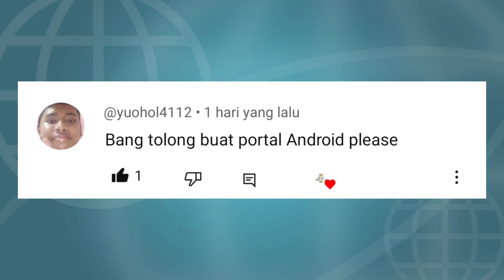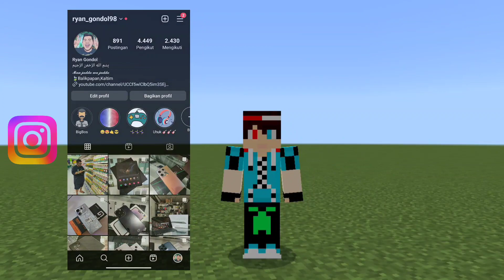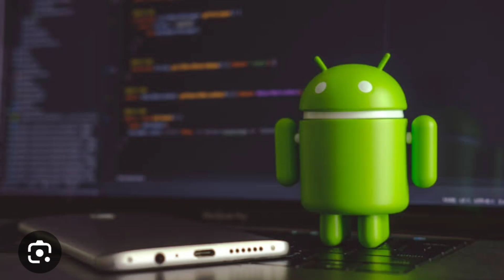Membuat Portal Android ~ Minecraft PE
Android adalah sistem operasi berbasis Linux dengan kode sumber terbuka dan berlisensi APACHE 2.0 yang dirancang beragam untuk perangkat bergerak layar sentuh seperti telepon pintar dan komputer tablet

"Attention"

Alat        :
record    : Bawaan Xiaomi Poco F3
edit apk : Kinemaster Pro
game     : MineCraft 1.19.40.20